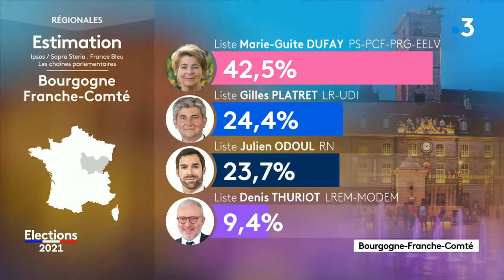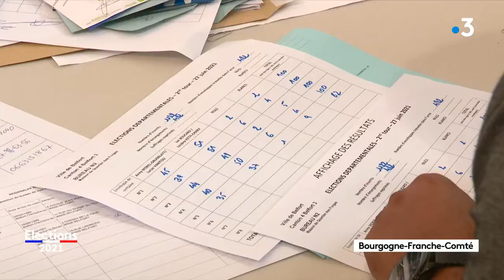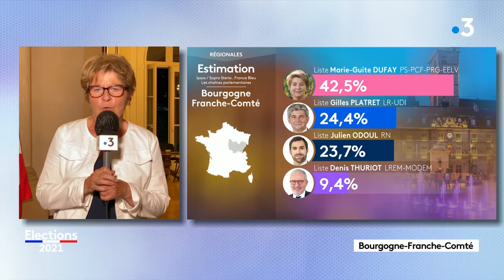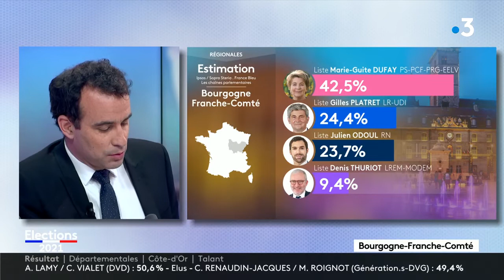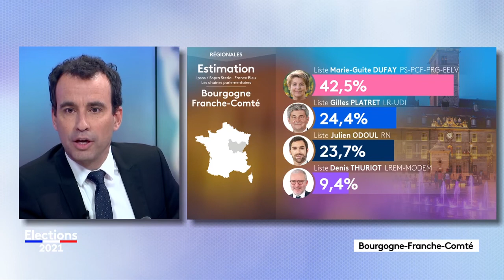Elections départementales et régionales : les débats du second tour (Partie 2)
Dimanche 27 juin 2021 France 3 Bourgogne-Franche-Comté vous propose 3 débats lors de la soirée du second tour des élections départementales et régionales. Retrouvez les analyses, décryptages et réactions des invités lors de ces débats.
Les invités de ce second débat :
Jérôme Durain (PS)
Marie-Guite Dufay (tête de liste PS - PCF - PRG - EELV)
Gilles Platret (tête de liste LR - UDI - DLF - MEI)
Denis Thuriot (tête de liste LREM - MoDem)
Julien Odoul (tête de liste RN)